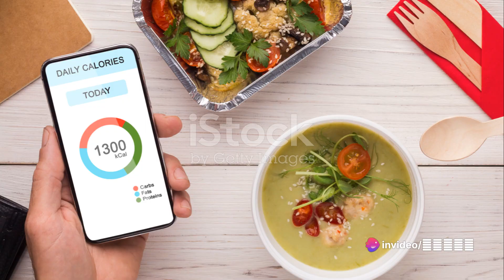5 Steps to Kickstart Your Weight Loss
In this video, we'll guide you through 5 essential steps to kickstart your journey towards a healthier and fitter you. Let's dive in!

🍏 Step 1: Set Your Goals

Start by defining clear and achievable weight loss goals.
Understand your calorie needs and create a realistic timeline for reaching your objectives.
🥗 Step 2: Build a Balanced Plate

Learn the art of creating a well-balanced plate with lean proteins, whole grains, and plenty of vegetables.
Explore portion control techniques to avoid overeating.
💧 Step 3: Hydration Matters

Discover the role of proper hydration in weight loss.
Find creative ways to increase water intake throughout the day.
🥦 Step 4: Healthy Snacking Habits

Embrace smart snacking with nutrient-dense options to keep cravings at bay.
Practice mindful eating and avoid mindless snacking.
📊 Step 5: Track Progress and Adjust

Utilize tools like food journals or apps to track your meals, snacks, and water intake.
Regularly assess your progress and adjust your food system accordingly to meet changing needs.
👩‍🍳 Bonus Tip: Incorporate Superfoods

Boost your weight loss journey by incorporating superfoods rich in nutrients and antioxidants.
Try our bonus superfood recipe included in this video!
These 5 steps will set you on the right path towards a healthier lifestyle. Let's make healthy eating simple and enjoyable together! 🌟